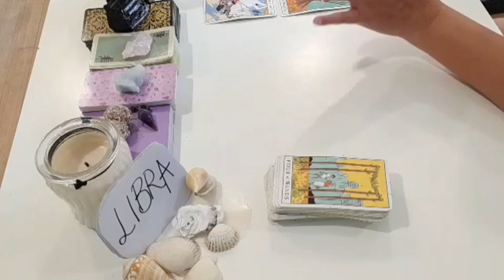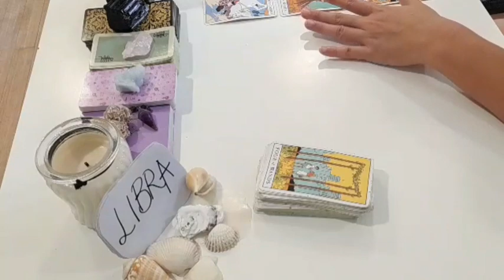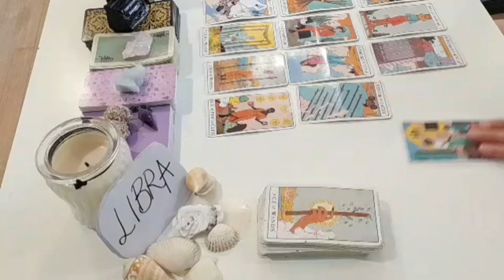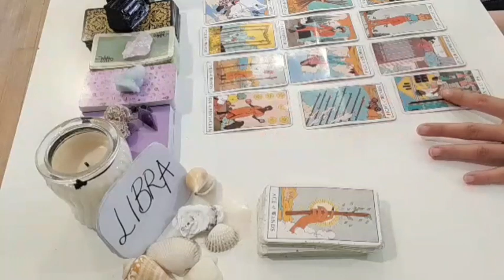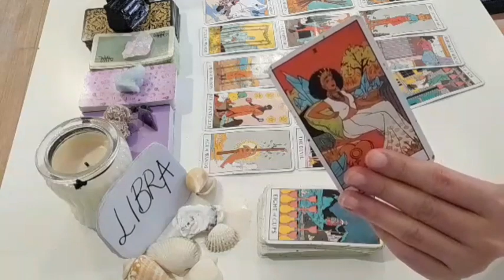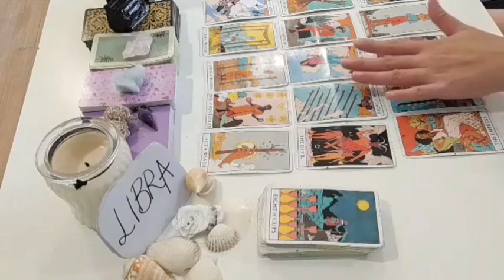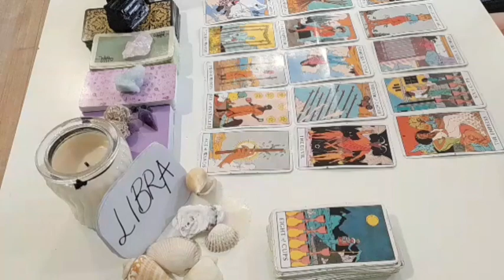LIBRA 🙊 THEY SECRETLY FEEL THAT YOU ARE...🛑 NOVEMBER 2021 LOVE MONEY TAROT GUIDE